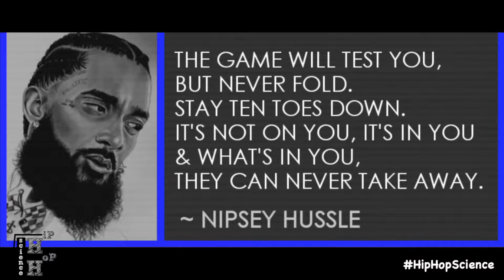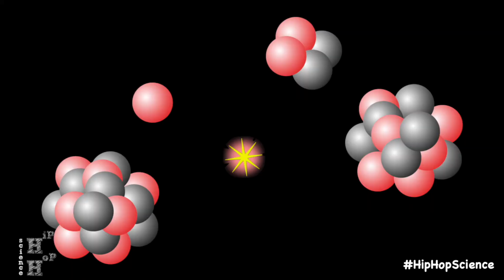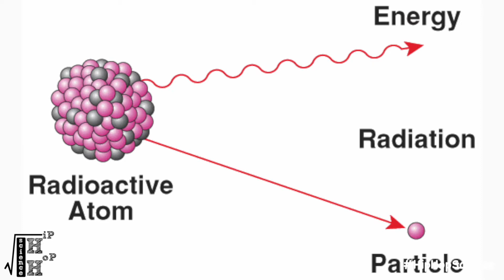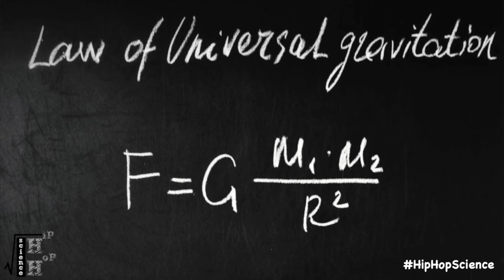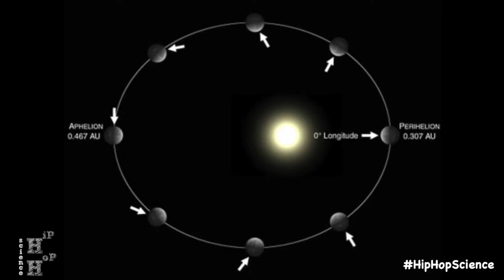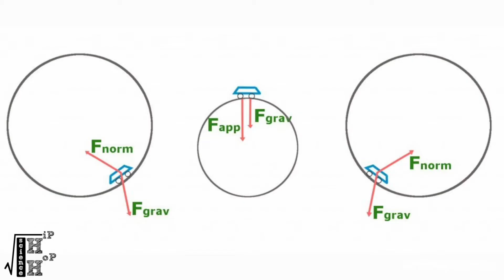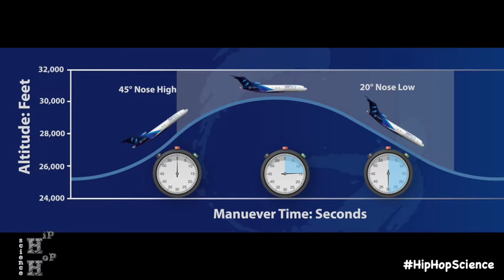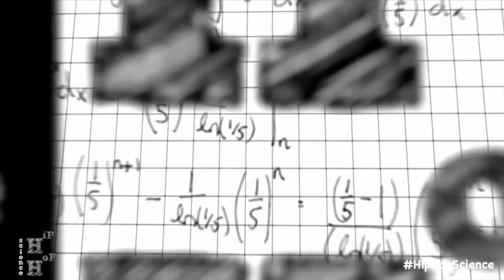Zero Gravity - Hip Hop Science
Gravity is one of the most misunderstood phenomena in all of science.  Many questions from scientists and civilians alike stem from this fundamental force.  Listening to the common pop culture phrase "10 Toes Down", I began to think about this concept of being "down" and the true nature and role that gravity plays.  This ultimately culminated in a zero gravity flight where I was able to further gain an understand of this extraordinary force.  The goal of this video is to break down some common myths, and give you a broader understanding of what gravity truly is.

Follow HipHopScience !

Hip Hop Science's goal is to bridge the gap between music, entertainment, and science by introducing scientific elements into everyday pop culture; with a focus of encouraging minority and youth involvement in the S.T.E.M. fields.